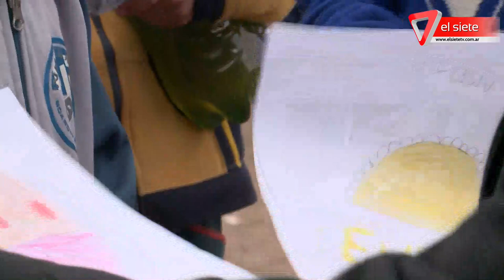¿Qué pasa con la asistencia alimentaria?